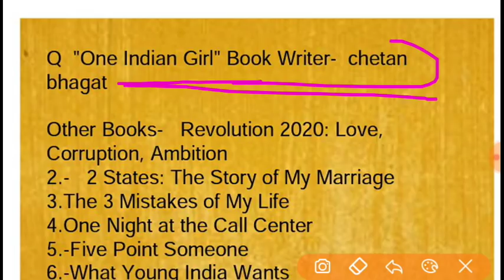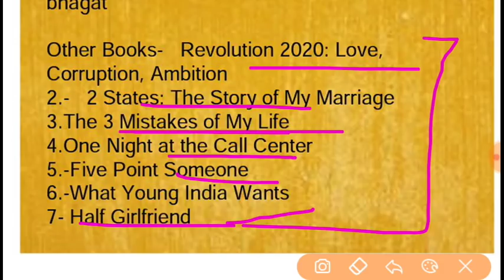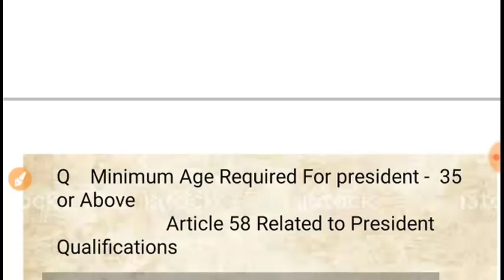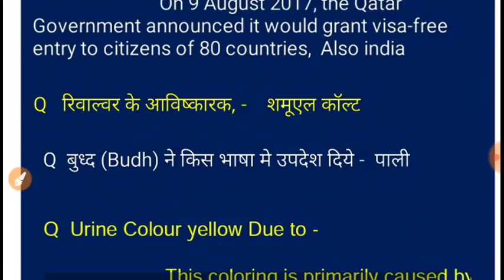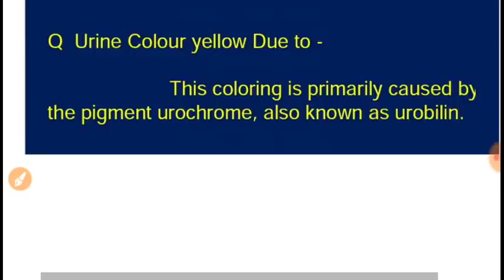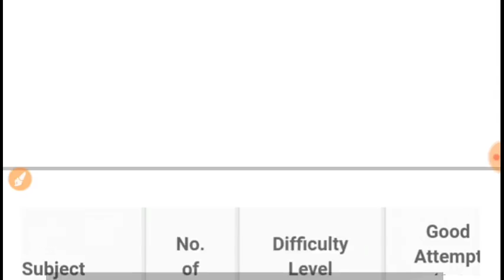Third Shift | 23 oct ssc multi-tasking examination questiin paper analysis - evening slot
ssc mts 23/10/2017 paper solution